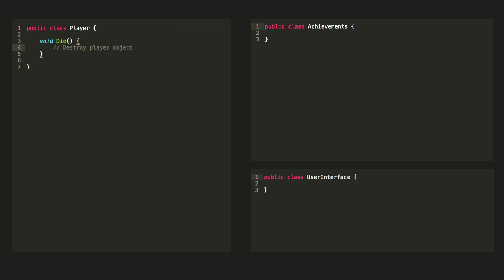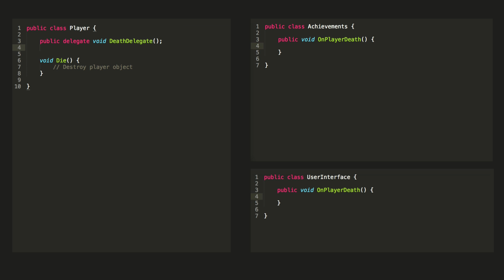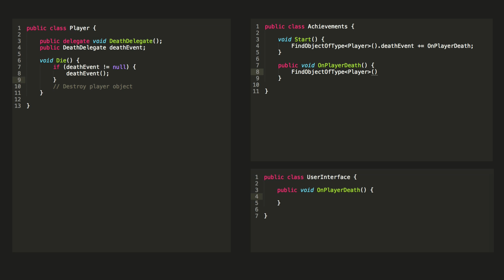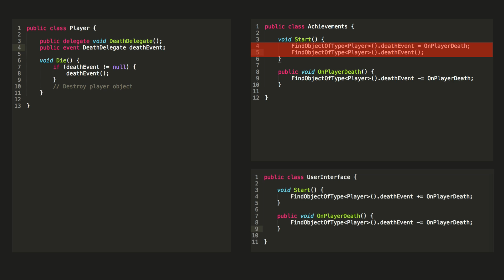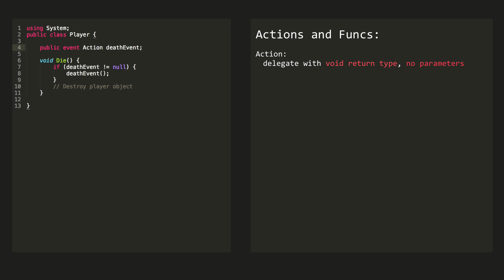[C#] Delegates and Events (E02: events)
This episode shows how delegates can be used to notify other scripts when something happens. It also explains the 'event' keyword, as well as Actions and Funcs.